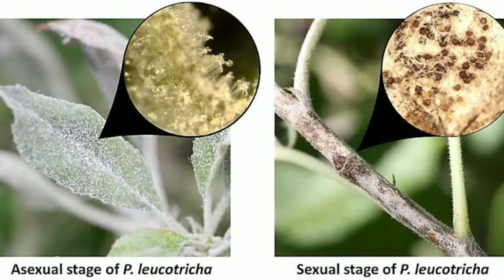पाउडरी मिलडीयू की रोकथाम कैसे करें|How to Treat Powdrey Mildew in apple plants|MSC Apple Orchards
हैलो दोस्तो,
आज हम आपको इस वीडियो के माध्यम से सेब में लगने वाले एक गम्भीर रोग के बारे में जानकारी देने जा रहे हैं।
आज का हमारा जो विषय है सेब में Powdrey Mildew रोग की समस्या। जिसमें हम जानेंगे।
Powdrey Mildew रोग क्या है।
Powdrey Mildew रोग के क्या लक्षण है।
Powdrey Mildew की रोकथाम व उपचार कैसे करें।
इस वीडियो में आपको Powdrey Mildew रोग से संबंधित सभी जानकारी विस्तारपूर्वक प्रदान की जायेगी। आप इस वीडियो को अंत तक पूरा देखें।

Please Fellow My Facebook Page.

For Apple Spray  Schedule (2021)

Please support for my channel